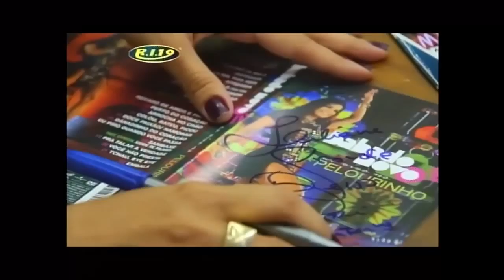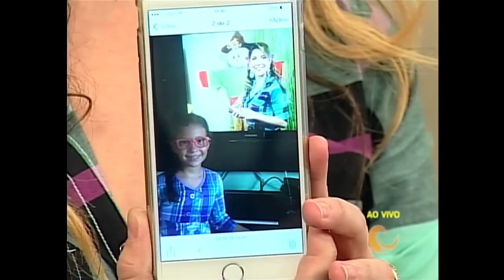Programa Tudo 230615